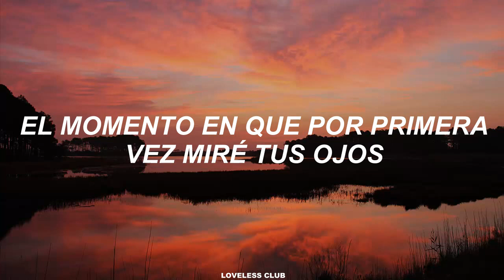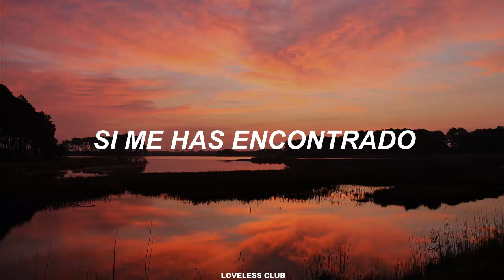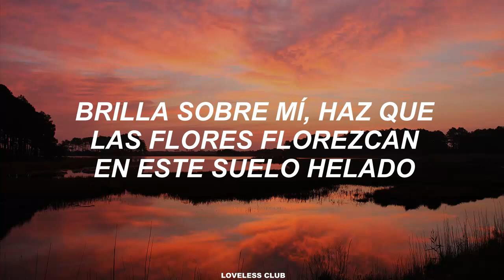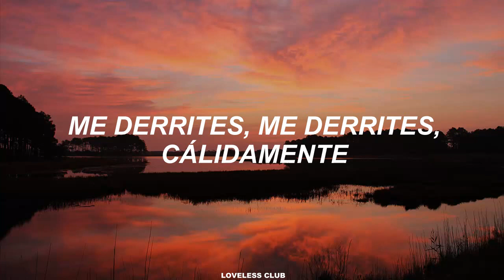yyxy (LOONA) - frozen [Sub. Español]